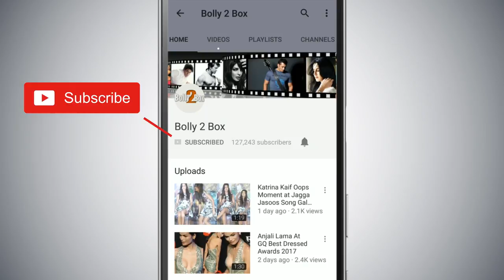Salman Khan & Bobby Deol Rocking Dance Performance On Do U Know Song | Ahil Sharma Birthday Bash